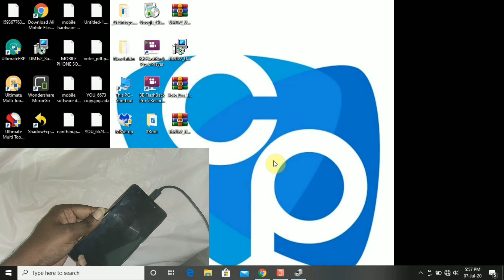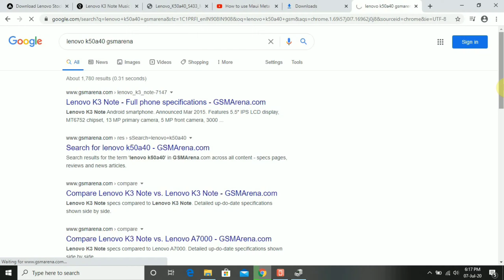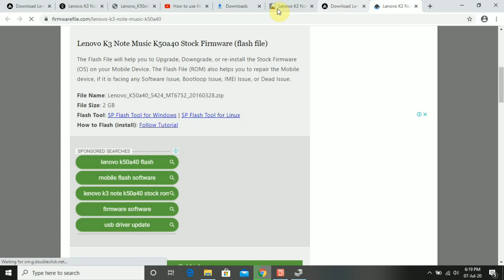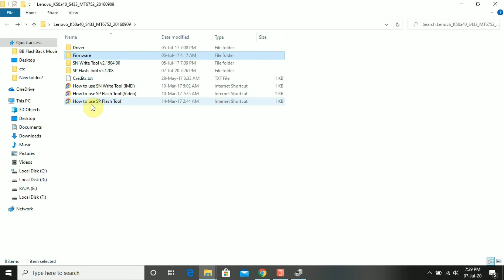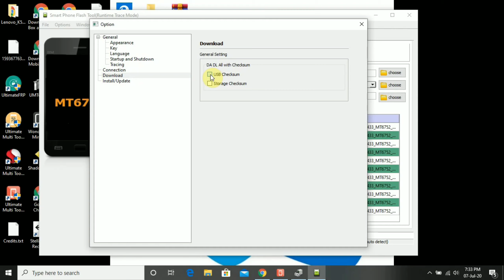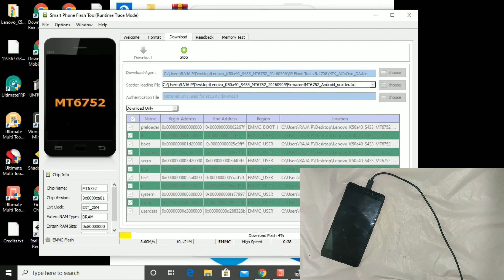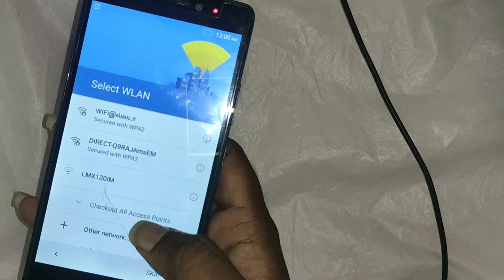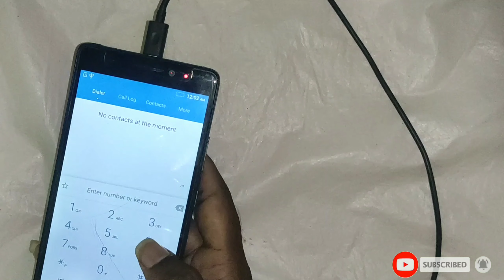LENOVO K3 NOTE DEAD FIX USING SP FLASH TOOLS IN TAMIL || SP FLASH TOOL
A mobile operating system (OS) is software that allows smartphones, tablet PCs (personal computers) and other devices to run applications and programs. A mobile OS typically starts up when a device powers on, presenting a screen with icons or tiles that present information and provide application access.

    1. Android OS (Google Inc.) ...
    2. Bada (Samsung Electronics) ...
    3. BlackBerry OS (Research In Motion) ...
    4. iPhone OS / iOS (Apple) ...
    5. MeeGo OS (Nokia and Intel) ...
    6. Palm OS (Garnet OS) ...
    7. Symbian OS (Nokia) ...
    8. webOS (Palm/HP)

2nd Floor, No.782/1a1, Modern Plaza, imperial Road,
Back Side Malai Malar Office and Tilak Furniture,
Cuddalore - 607002